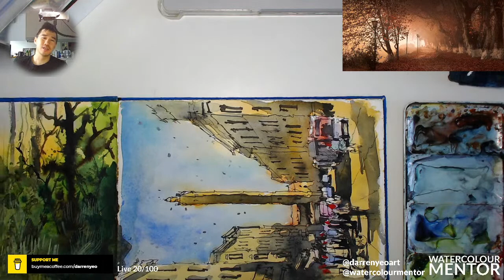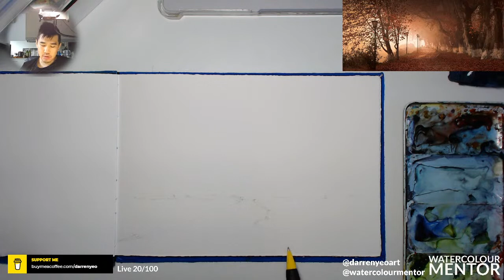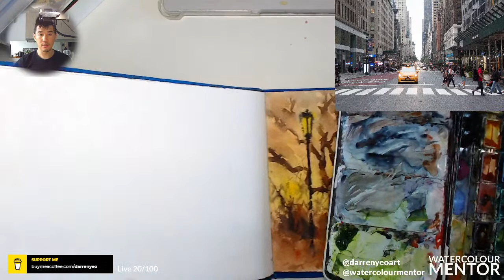Learn To Draw and Paint Watercolour: New York & Fall Landscape (Live Workshop #30)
In this live watercolour workshop, you will learn how to paint new york and a fall landscape. We'll be going through the basics of line and wash sketching and watercolour painting. In terms of watercolour painting, we will use the reference to practice wet-in-wet techniques and atmospheric painting.

It's great for your mental health and you'll end up with a finished painting you can be proud of. Make some friends here and take your mind off life for a moment.

Hi, Darren from Watercolour Mentor here. I'll be running a free LIVE line and wash class.

If you'd like, you can go ahead and complete the drawing before the class - check the ''community" tab in the link below to access the reference photo and stencil that I put together

Demonstration Materials:
- Black Ink Pens (0.38, 0.5, 0.7mm nibs)
- 100% Cotton Watercolour paper (Cold press, A4 size)
- Number 4, 6, 8, 10 round brush, medium watercolour mop brush, number 4, 8, flat brush.

𝗠𝗬 𝗠𝗔𝗧𝗘𝗥𝗜𝗔𝗟𝗦 (𝗔𝗠𝗔𝗭𝗢𝗡)
I personally own and use all of the following besides some variations of the synthetic brush kits below. I recommend the below art materials for beginners to advanced watercolour artists.

Paper:
► Saunders Waterford Rough Block 300gsm 310 x 410mm (Best for loose landscapes)
► Saunders Waterford Rough Block 300gsm 177 x 254mm
► Saunders Waterford CP Block 300gsm 310 x 410mm (Best all rounder)
► Saunders Waterford HP Block 300gsm 310 x 410mm (Best for portraits)
► Stillman & Birn : Beta Sketchbook 8.25 x 11.75in (A4)
► Stillman & Birn : Gamma Sketchbook 8.25 x 11.75in (A4)
► Moleskine Watercolour Hard Cover Notebook - Plain - Large - Black
► Winsor & Newton Paper Journal, Cold Pressed 140lb 5x7 (I also have the A4 Australian Version, same paper)

Paints:
► DANIEL SMITH Extra Fine Primary Watercolor Set
► Schmincke Horadam Aquarell Full-Pan Paint Metal Set, Set of 24 Colors
► Mijello Mission Gold Water Color Palette Set, 36 Colors
► St. Petersburg Watercolour Ultimate Set/36
► Winsor & Newton - Cotman Watercolours 12 Half Pan Pocket Box

Brushes:
► 3 x Caligraphy Brush Set (wash and large detailing brushes)
► Escoda No. 4 KOLINSKY-TAJMYR SABLE (my fine detailing brush)
► Watercolour Sable Round Brush set (various round brushes)
► 15 Piece Synthetic Brush set (contains fan/flat brushes)